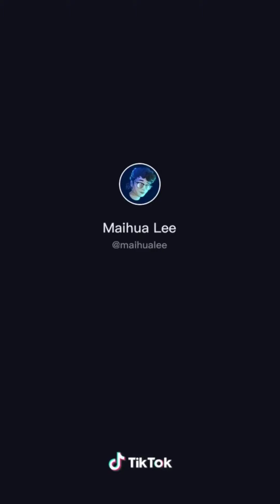MAIHUA LEE TIK TOK COMP 1